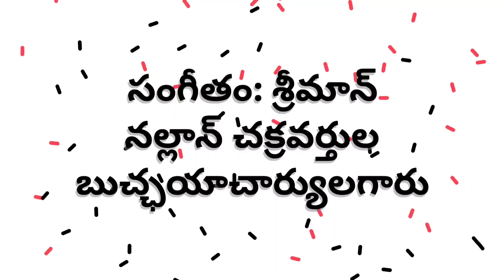ఉగాది స్పెషల్ సాంగ్